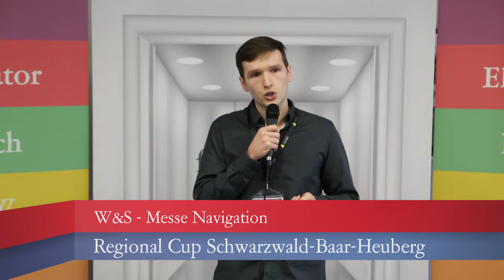Elevator Pitch BW Villingen-Schwenningen, 03.12.2015 - W&S - Messe Navigation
Der Regional Cup Schwarzwald-Baar-Heuberg fand am 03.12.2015 im Rahmen des Existenzgründungstag bei der IHK in Villingen-Schwenningen statt. Weitere Details zum Wettbewerb Elevator Pitch BW gibt es